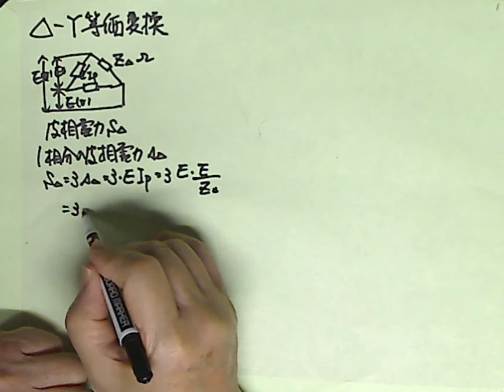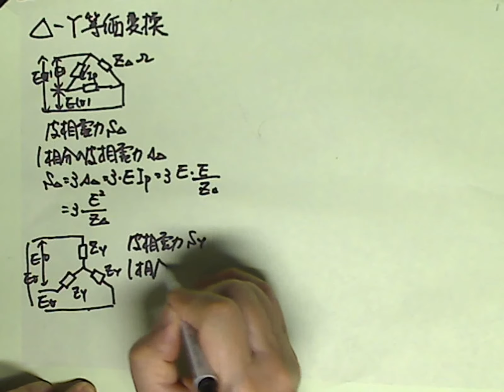第一種電気工事士筆記試験⊿-y等価変換証明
三相回路の⊿-Y変換の証明をしました。